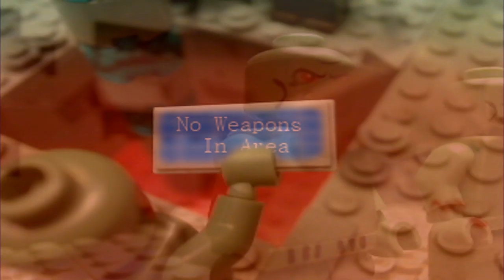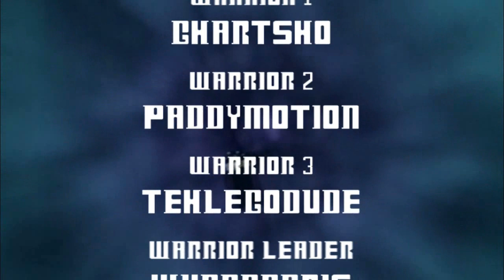LEGO Doctor Who: The Forgotten Tribe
A mysterious beast is ruthlessly killing a tribe of humans in 180bc, Can the Doctor and Amy figure out what's going on before it's to late?

#81 - Top Favourited (Today) - Film & Animation (16/08/2011)